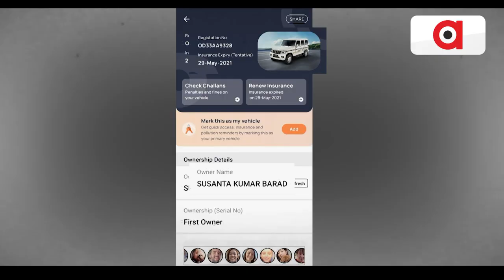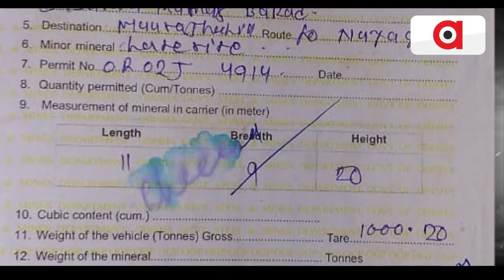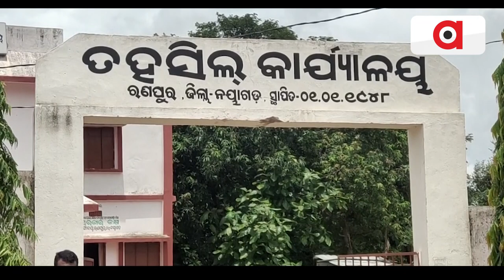ଖଣି ମାଫିଆଙ୍କ ଗାଡିରେ ତହସିଲଦାର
ଖଣି ମାଫିଆଙ୍କ ଗାଡିରେ ତହସିଲଦାର। ରେଡ୍ ପୂର୍ବରୁ ତହସିଲଦାରଙ୍କ ମୁଭମେଣ୍ଟ ଉପରେ ନଜର ରଖୁଥିଲା ଜିପିଆରଏସ୍। ଏଭଳି ଖଣି ମାଫିଆ ଜଣକ ହେଲେ ରଣପୁର ମୟୁରଝରିଆ ଖଣି ମାଲିକ ସୁଶାନ୍ତ କୁମାର ବରାଡ